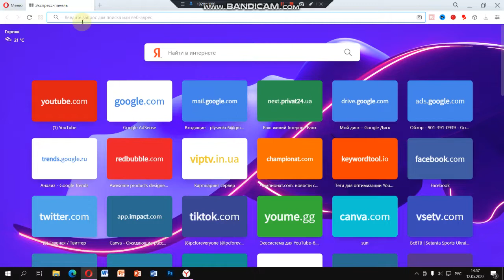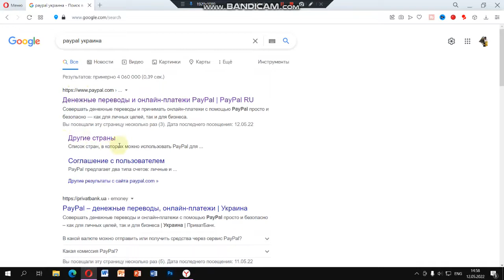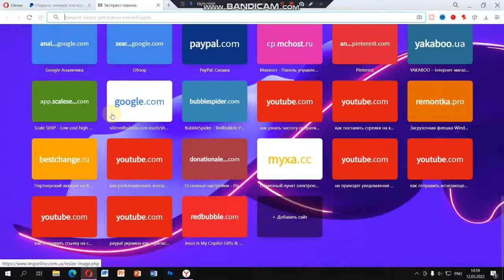Paypal украина как зарегистрироваться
Вечером 17 марта министр цифровой трансформации Михаил Федоров сообщил замечательное известие – в Украине полноценно заработала международная платежная система PayPal. То есть теперь украинцы смогут не только делать через нее покупки, но и выводить деньги на карты украинских банков.